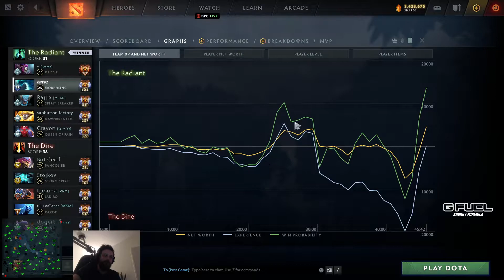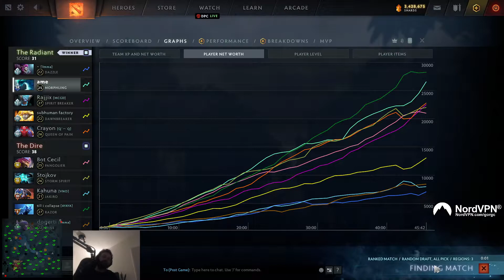Gorgc plays MORPHLING Safelane: 12th December 2021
MORPHLING Safelane 12/12/21
Spirit Breaker: Rajjix, Pangolier: Xibbe